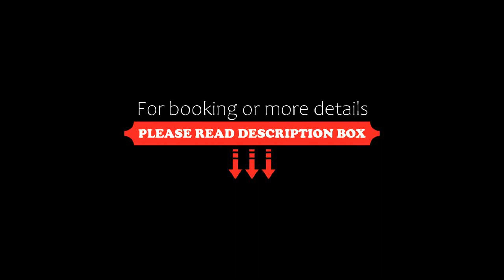The Market Courtyard Suites Hotel, Jerusalem, Israel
About Property:
You're eligible for a Genius discount at The Market Courtyard - Suites Hotel! To save at this property, all you have to do is sign in.
The Market Courtyard - Boutique Apartments, features self-catering accommodation with views of the mountains of Jerusalem, or of the Machne - Yehuda market. All accommodation features a design of the early 20th century, and comes with free Wi-Fi.
This elegant property is located in the Nachlaot area, comprised of small neighbourhoods each with its own history.
Property Type: Hotel
Address: 30 Hacarmel St., Jerusalem, 94309
Searching For
1. The Market Courtyard Suites Hotel - Jerusalem - Israel
2. The Market Courtyard Suites Hotel - Jerusalem - Israel Address
3. The Market Courtyard Suites Hotel - Jerusalem - Israel Rooms
4. The Market Courtyard Suites Hotel - Jerusalem - Israel Amenities
5. The Market Courtyard Suites Hotel - Jerusalem - Israel Offers and Deals
Audio Credit:
Track Title: Blank Slate
Artist: VYEN